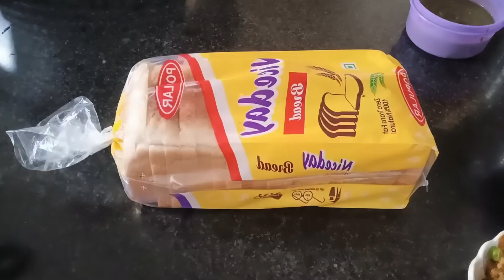Indian Mom Routine/Weight loss veggie Oats,Tiffin box, Stuffed Sandwich,Veg pulao ,Raita,Soya chilli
1: VRCT Set of 3 Matt Black Dinner...
2: homeprism Marble Stone Style Bowl...

vlogs in hindi, indian mom, moms routine, indian morning routine breakfast and lunch, real